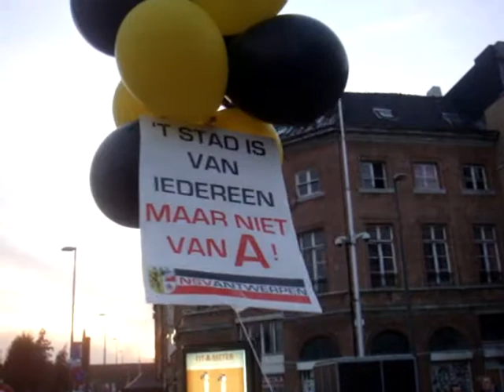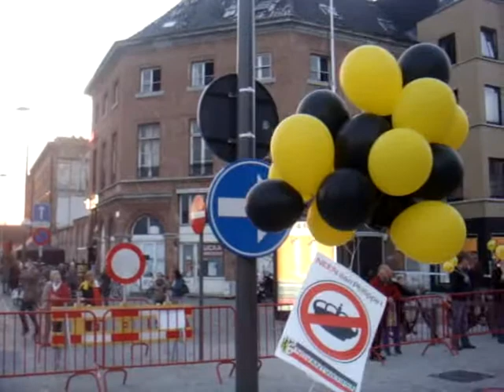Protest Voorpost bij 'blijde intrede' Waalse koning Philippe in Antwerpen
De Waalse koning Philippe vond het nodig een zogenaamde 'Blijde intrede' te houden in Antwerpen.  De Vlaamsnationale beweging zorgde voor stevig protest tegen de niet-verkozen tiran.